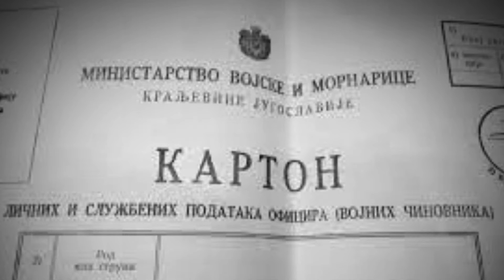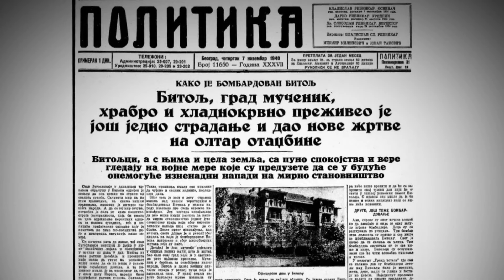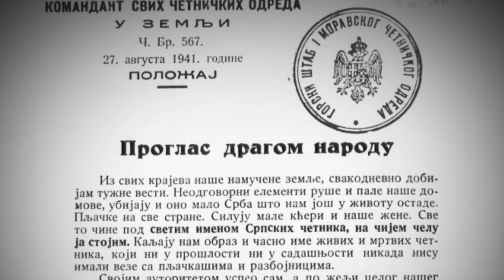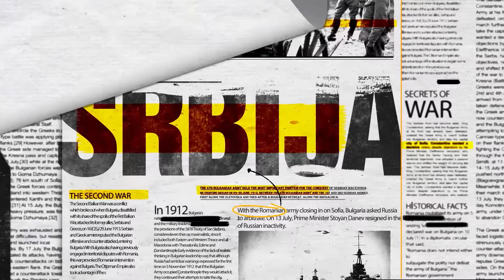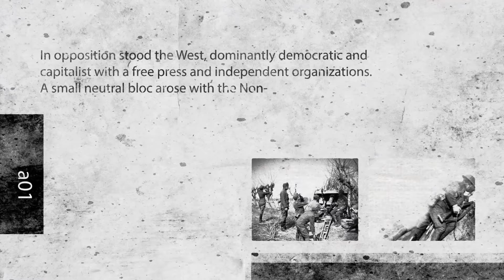Četnici /I deo/EP 060/ [TGSB]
TGSB - Tamo Gde Smo Bili - Četnici

Pod terminom četnici (od reči četa, četovanje) do kraja 19. veka su se podrazumevali gerilski borci svrstani u male borbene jedinice — čete. U srpskim pesmama često se za hajduke i uskoke koriste termin četnik. Od kraja 19. veka za pripadnike dobrovoljačkih srpskih formacija koje su nastale krajem 19. veka i koje su organizovale i pomagale vlasti u Srbiji u cilju slabljenja turske moći na Balkanu se naziv veze. Paralelno s terminom četnik, do Prvog balkanskog rata figurira i izraz komita kao termin za pripadnika revolucionarno-četničkog komiteta. Izraz „komita“ je primljen od pripadnika Unutrašnje makedonske revolucionarne organizacije i od članova srpske četničke organizacije, dok su se grčki revolucionari-gerilci nazivali andartima.

U Drugom svetskom ratu naziv četnici se odnose i na ostatke vojne Kraljevine Jugoslavije koje je reorganizovano Dragoljub Mihailović, a čiji je zvanično ime bilo Jugoslovenska vojska i opštinara.

Created by
Slobodan Čulić
Mihailo Gvozdenović

Youtube creators

Marko Simić / @profimaximus

Mihailo Gvozdenović

Production 2023
[TGSB][TGSB][TGSB][TGSB][TGSB][TGSB][TGSB][TGSB][TGSB][TGSB][TGSB][TGSB][TGSB]